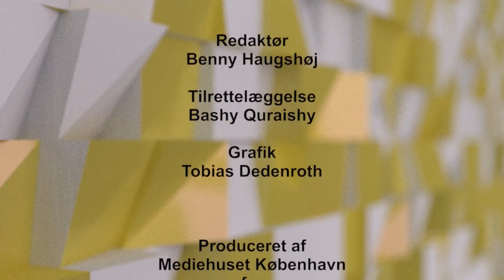Professor Akbar Ahmed in Bashy's Corner-16th Dec 2014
Journey into Europe: Islam, Immigration, and Empire

Ambassador Akbar Ahmed is the Chair of Islamic Studies at American University in Washington, DC and former Pakistani ambassador to the UK. He and his team are currently conducting a book and documentary film project on Islam in Europe entitled Journey into Europe; the project is a study of Muslims across Europe and the attitudes and perceptions of Europeans regarding their Muslim neighbours.

Europe today confronts complicated and controversial issues surrounding its Muslim population including Sharia law, terrorism, the building of mosques, female dress, and the pressures of immigration and multiculturalism. Akbar Ahmed, the world-renowned Muslim anthropologist, is now embarking on a new study of Islam in Europe, which will take him and his international team across the continent. Journey into Europe is the fourth part of an unprecedented quartet of award-winning books exploring relations between the West and the world of Islam after 9/11.